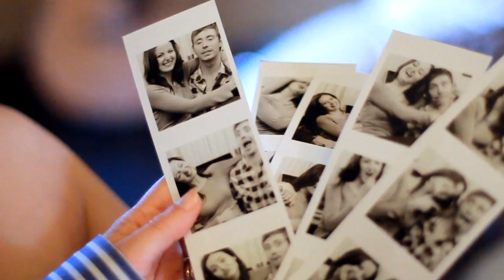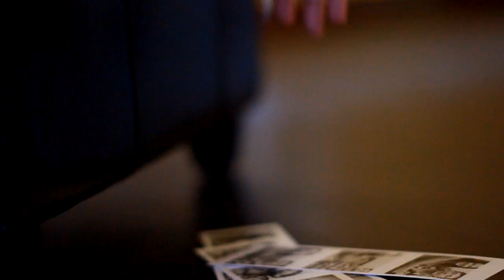Quinten Broid - My Mistake (Official Music Video) HD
1st Single from the new album, Reading Lines by Quinten Broid.

or iTunes.

Produced by BROID INTERNATIONAL
Directed by Ario Brouwer
Crew: Jann Kieck, Greg Kick, Aileen Harrison and Chantelle Taljaard

Lyrics:

This time I'm open
With no illusions
The proof is clearly here
In the way you lay your eyes on me

I played with fire
I burned the picture
And with your honesty
How could I ever let it get this far?

How I never faced reality
And what you needed from me

Now I care
But it's a little late
Judgment came already yesterday
Leaving your bags at the door

Now I've come to realize
My mistake

Hold on to ashes
Longing to redeem out purity
In the wake of this bad, bad dream
Seeing your body turn away
I know that I broke you
That's all I see lately

My mistake

Which ever way your choices fall
Which ever way we travel in, sure
Always, always know

And now I care
My mistake
My mistake

Music and Lyrics by Quinten Broid